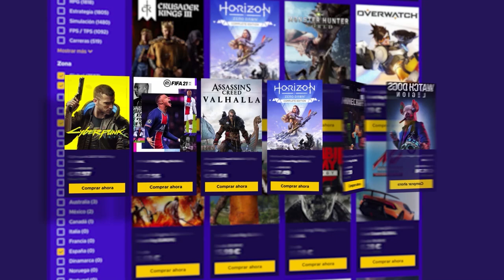¿DEBERÍAN BUFFEAR este ARMA? | Neon Dawn | Caramelo Rainbow Six Siege Gameplay Español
¿DEBERÍAN BUFFEAR este ARMA? en este Gameplay de Rainbow Six Siege español en Neon Dawn.